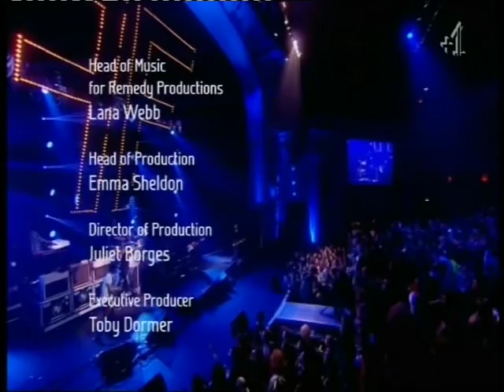FOO FIGHTERS A NEW LIGHT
FOO FIGHTERS TALK ABOUT MAKING THE NEW ALBUM WASTING LIGHT AND PLAY LIVE + VIDEO FOR WHITE LIMO